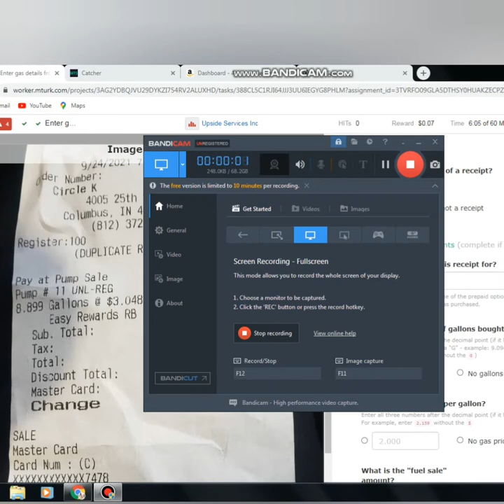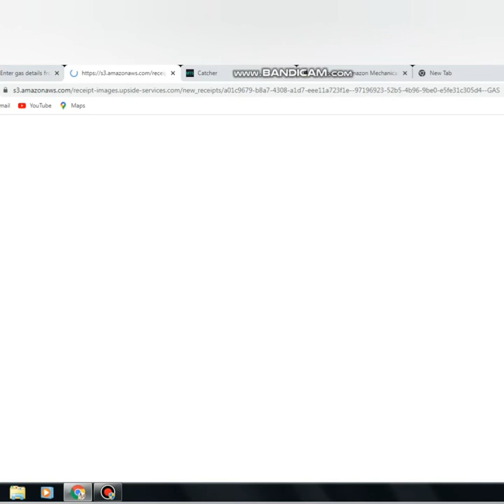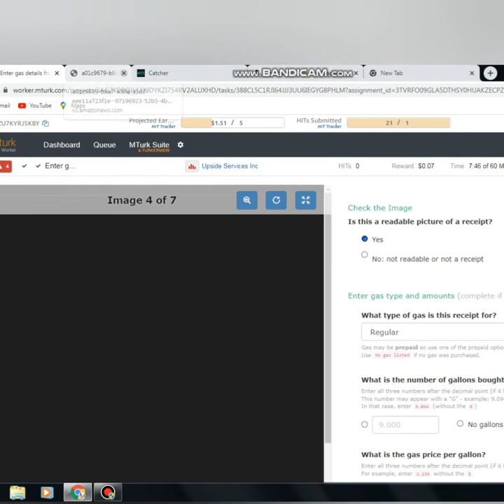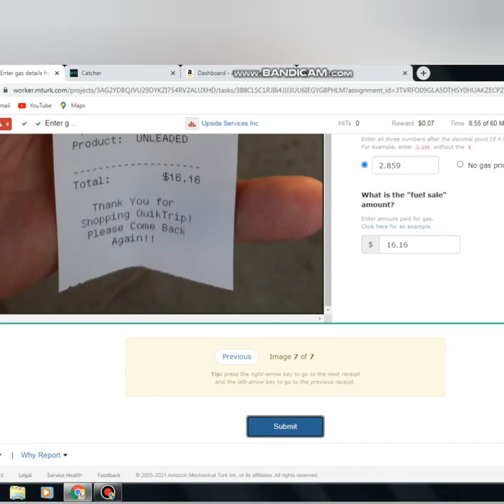Mturk|How to work & Complete Hit get Approved Hit Upside Service Gallon